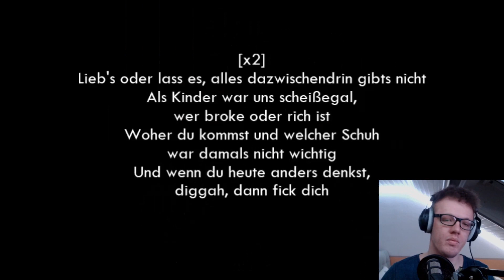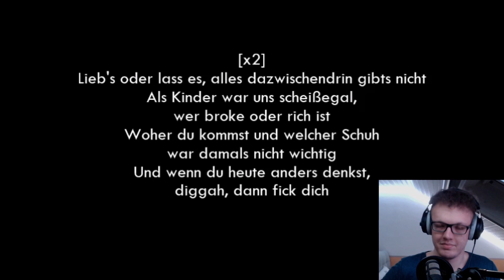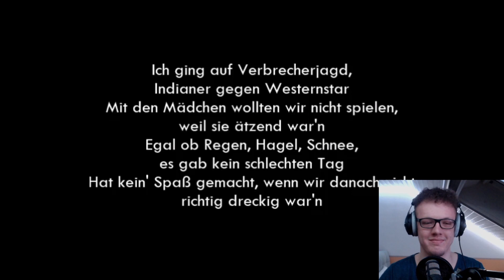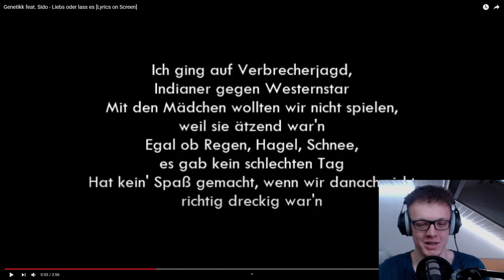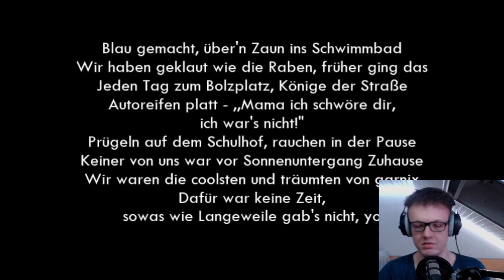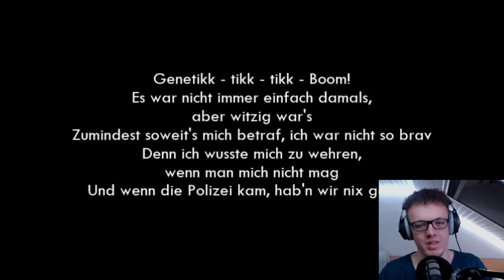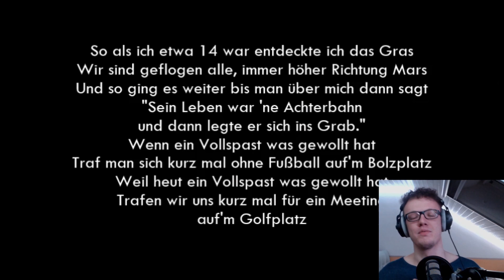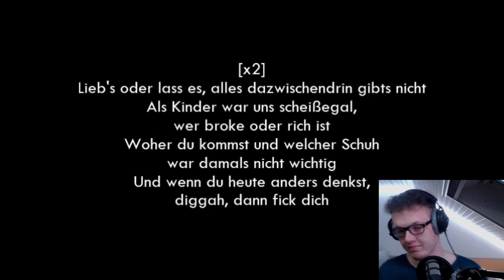🔥GENETIKK feat. SIDO - Liebs oder lass es | Reaction | Deutschrap Favorites